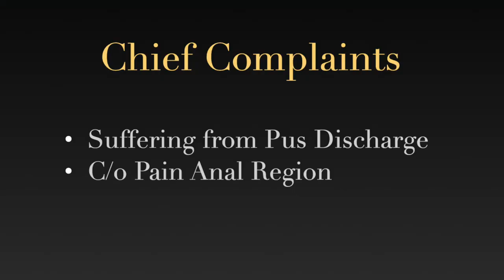Intrasphincteric High Anal Complex Fistula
A case of  Intrasphincteric High Anal  Complex Fistula  treated by Laser, VAAFT technique. Rana Hospital is known for fistula treatment. We have Ksharsutra, Laser, VAAFT, Radiofrequency, Fistula plugs and all technologies available for Fistula Decross the World.